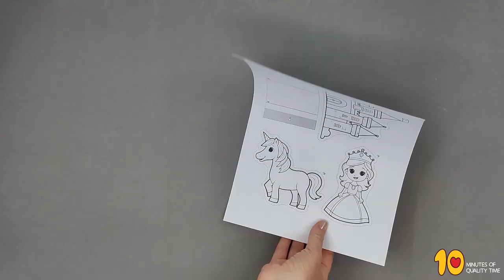Princess and Unicorn Paper Dolls Crafts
- Crayons
- Scissors
- Popsicle sticks
- Glue